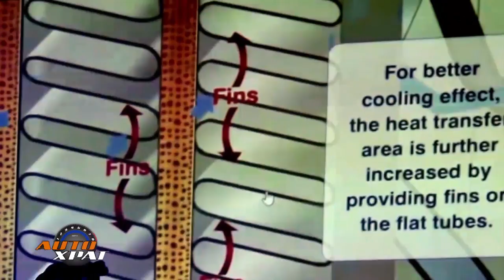MECHANICAL ISSUES FOR FEMALE DRIVERS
AUTO XPAT TEACHES GENERALLY SAFETY WHILE DRIVING AND HOW TO CARE FOR YOUR CAR SO THAT THE CAR CAN EQUALLY CARES TOO.